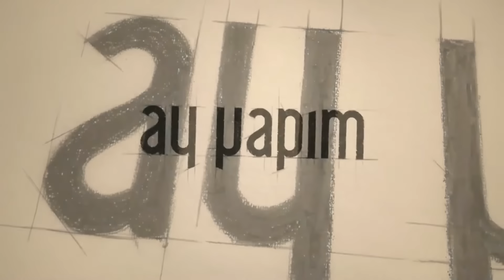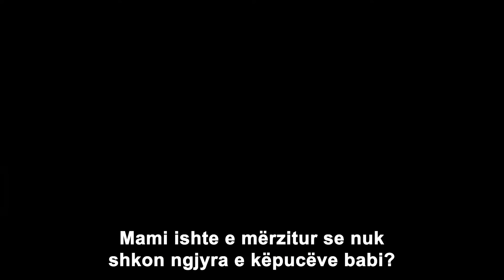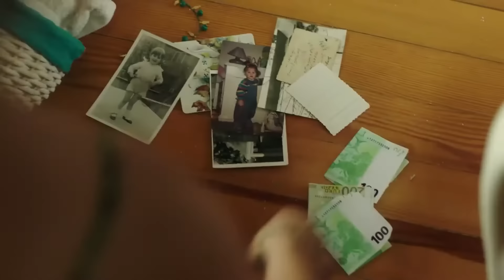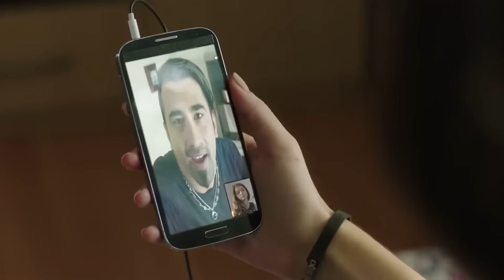Krahët e Dashurisë | Episodi 2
Fatih, e cila fajëson veten për tensionin që Zeynep po përjeton me babanë e saj derin Sevket, e përkeqëson gjithçka ndërsa përpiqet të rregullojë situatën. Ndërsa qëllimi i tij ishte vetëm t'i tregonte Şevket nipin e tij, ai bëri Që Selim të zhdukej. Kjo situatë shkakton Që Të Dy Një Shkëputje midis Zeynep dhe saj dhe dy familjeve të vijnë ballë për ballë. Tani Entuziazmi i thellë dhe Sheqeri janë përballë njëri-tjetrit. Mashtrimet e treguara nga Fatih dhe Zeynep fillojnë të dalin jashtë kontrollit me ndërhyrjen e familjeve. Në mënyrë që gjërat të mos dalin më nga dora, Znj.Gülsüm ndërhyn në situatë dhe Şekercizadeler merr rrugën për në shtëpinë e Şevket Reis për të kërkuar Zeynep. Sidoqoftë, askush nuk është në dijeni të planeve të thella të deep Sevket.

Aktorë:
Alper Eren: Kadir Doğulu
Leyla Aydın: Seda Bakan
Haşmet Tuğcu: Mustafa Üstündağ
Canan Güngör: Dolunay Soysert
Salih Aydın: Kadir Çermik
Ayla Aydın: Mahperi Mertoğlu
Suzan Giray: Bihter Dinçel
Berna Eren: Aslı Orcan
Burak Tuğcu: Emir Çubukçu
Onur Bozan: Cemil Büyükdöğerli
Ezgi Güneş: Mine Kılıç
Hakverdi Aydın: Bahadır Vatanoğlu
Engin Kargı: Serdar Özer
Simge Aydın: Gülper Özdemir
Eylül Eren: İlayda Alişan
Mercan Eren: Naz Sayıner
Çiçek Eren: Lavinya Ünlüer

Prodhuesi: Ay Yapım
Drejtor: Mesude Erarslan
Skenar: Deniz Akçay